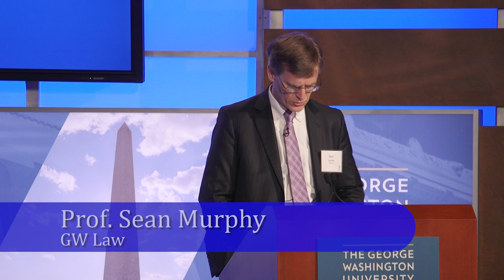The Role of Law Conference Session 1:Extreme Measures or a Measured Response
Dr. Peter Berkowitz, Hoover Institution, Stanford University

Prof. Dino Kritsiotis, University of Nottingham, U.K.

Prof. Mary Ellen O’Connell, Notre Dame University Law School

Moderator: Prof. Sean Murphy, GW Law